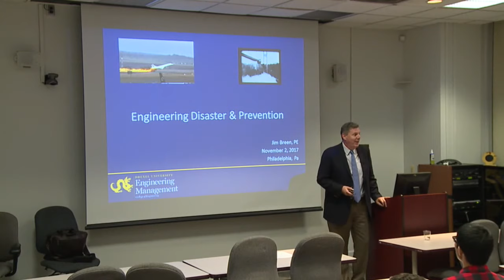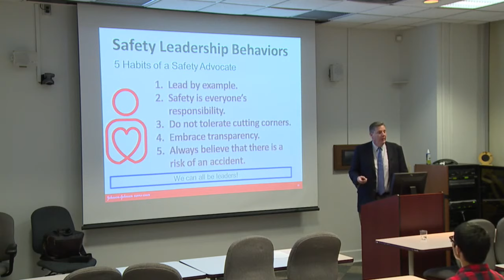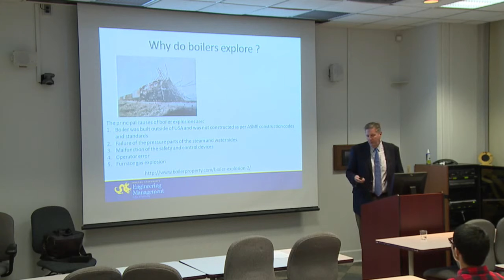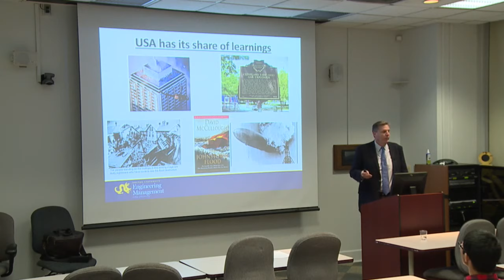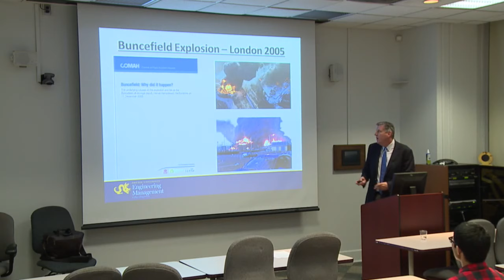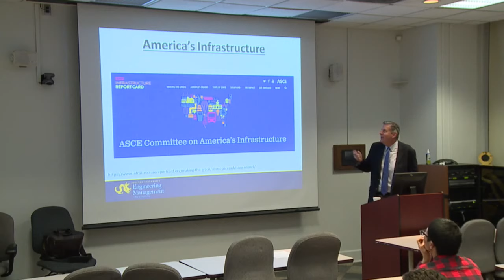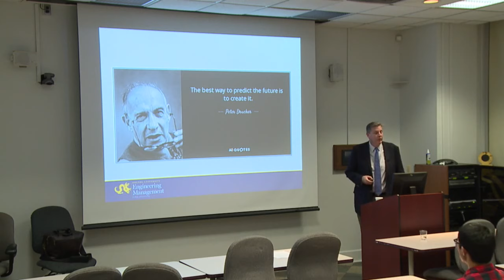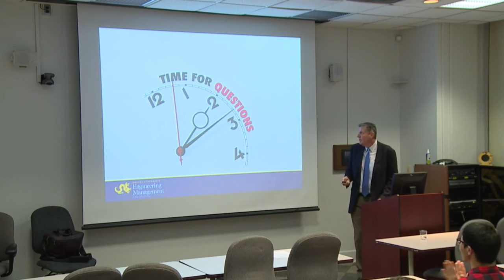Engineering Management Seminar